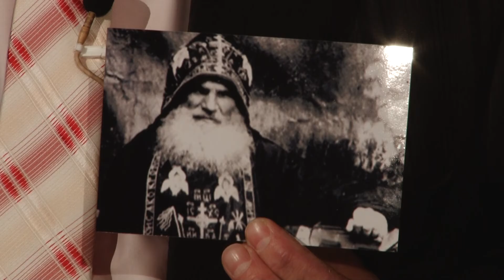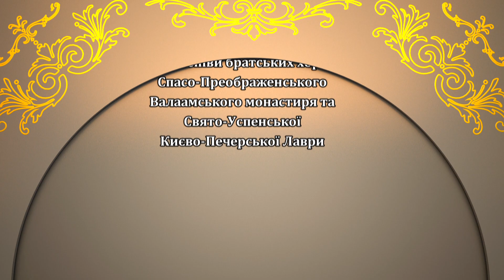"Бесіди про вічне" Світлий тиждень (24.04.17)